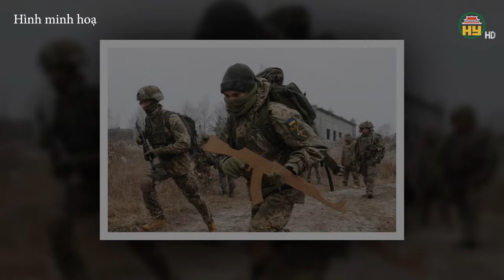LỰA CHỌN SINH TỬ CỦA KIEV tại thành phố chiến lược Selidove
Hưng Yên TV | Lựa chọn sinh tử của Kiev tại thành phố chiến lược Selidove / Nga từng nhận được đề xuất "bí mật" từ Ukraine  / Tổng thư ký Liên hợp quốc gặp ông Putin, kêu gọi hòa bình cho Ukraine / Phương Tây cần cân nhắc triển khai biện pháp răn đe ở Ukraine / Đức phản đối điểm đầu tiên trong Kế hoạch chiến thắng của ông Zelensky

Tiktok: Truyền hình Hưng Yên
Facebook: Đài Phát thanh và Truyền hình Hưng Yên
Zalo: Đài PTTH Hưng Yên